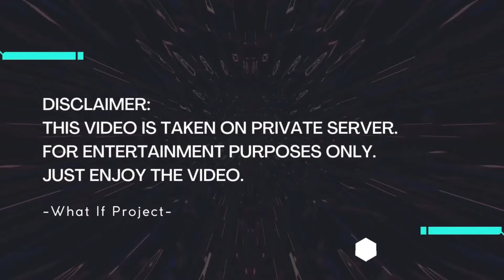[Arknights WIP] Annihilation 22 Decaying Wastes With Logos Skill 1